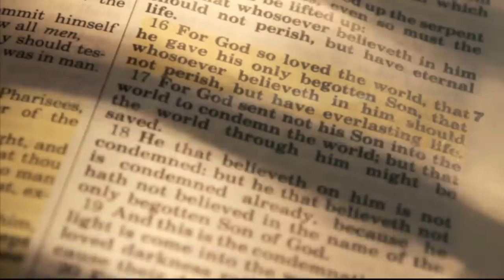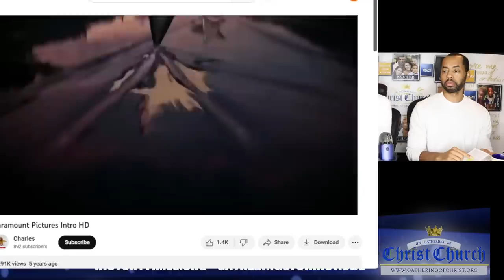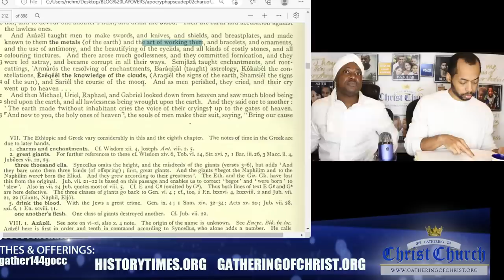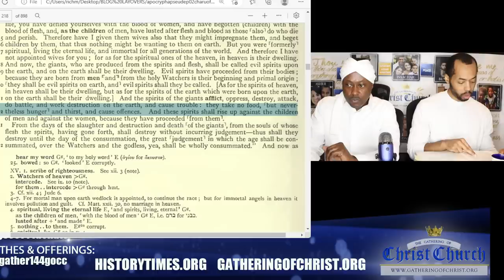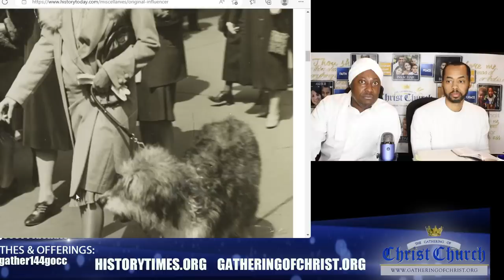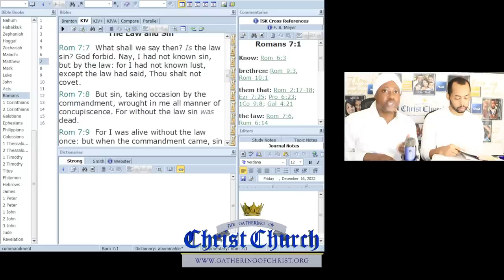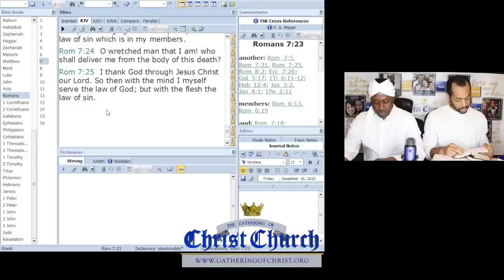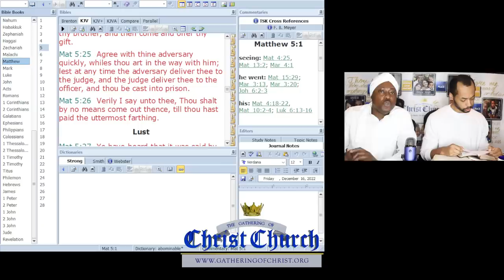The Release of Hell on the Population